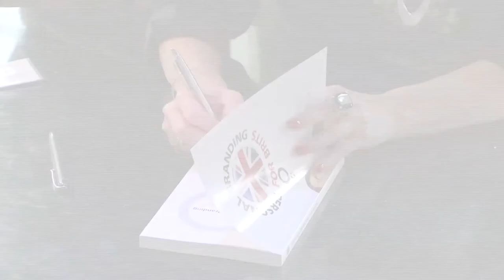Business speaker showreel for Jennifer Holloway, author of Personal Branding for Brits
Your brand is what people say about you when you're not in the room and what they're saying about Jennifer Holloway is that she's a shot of double espresso.  She's a strong character, with a full-on style, who leaves audiences' heads buzzing with the realisation that they have a personal brand too (they just haven't tapped into its potential yet).
When it comes to personal branding Jennifer knows her stuff. From her corporate days running press offices to being the boss of her own business she's built relationships, gained clients and stayed on people's radars by promoting who she is -- not just what she does. As the author of Personal Branding for Brits she's taken what she's learned and created a practical guide to blowing your own trumpet to help as many people as possible discover being successful means being yourself (even if that's admitting you're a fan of The Archers like she is!)
Jennifer first experienced the benefits of promoting a personal brand when she worked with the media, garnering front page headlines. Then when she launched her own company -- Spark -- her personal brand became the epitome of what she was selling.
Jennifer loves to talk about personal brand, but when she's not in the limelight she's living her version of The Good Life: pottering around the garden in an anorak and wellies, keeping bees and feeding chickens, then ending the day with a well-earned glass of Rioja.